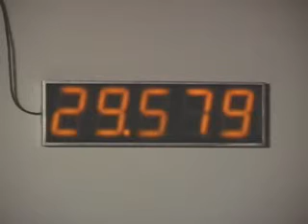Jim Campbell - Untitled (for the Sun) 1999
Untitled (for the Sun) 1999 is a clock that displays time as a percentage. A wire from an LED display winds its way to the top of the building to a solar cell or light sensor, which measures the light of the day from sunrise to sunset. The results are passed to a computer chip where the day-night pattern controls the counting causing the work to phase itself to the sun. Beginning at 0 at sunrise, the five-digit display shows the percentage of daylight already spent, reaching 99.999 at sunset. Then it begins again, counting upward into the night toward the dawn, reading 99.999 percent at sunriseThe work has jet lag, meaning that it takes a few days to phase itself to the sun in a new location and secondly because time is measured by the length of daylight, the clock (or 'time') runs faster in the daytime in the winter then in the summer. This is more like the original middle ages unequal hours definition of an hour.